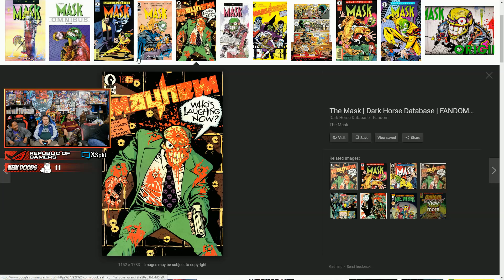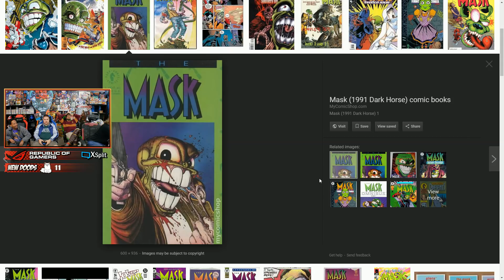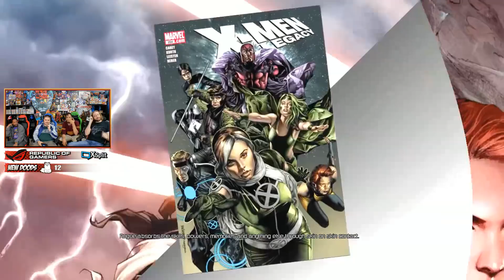PS4: Deadpool! Part 6 - YoVideogames